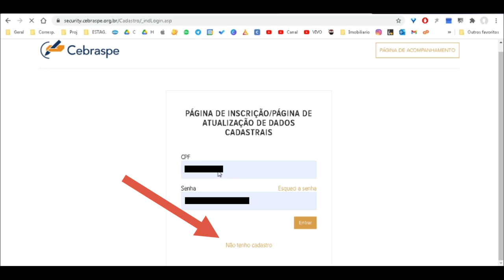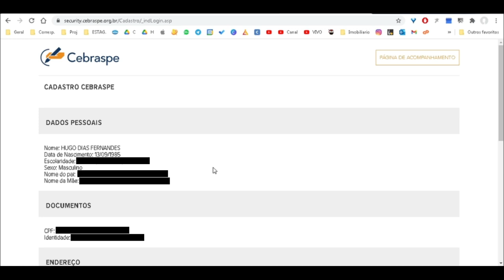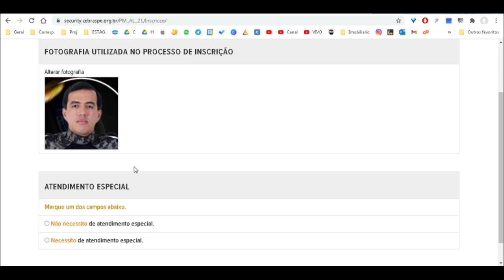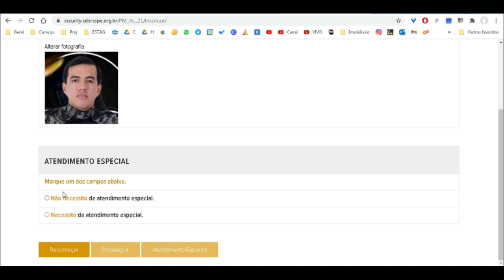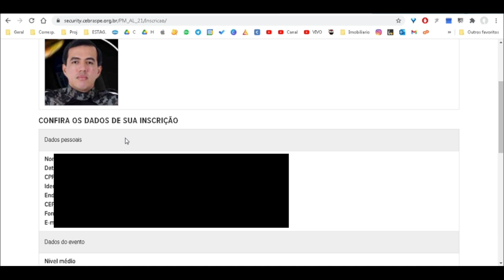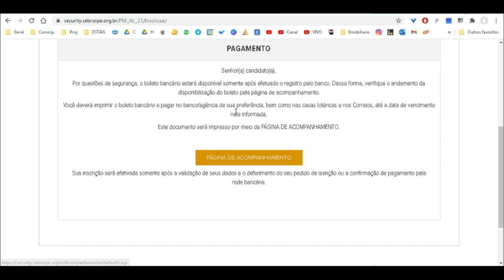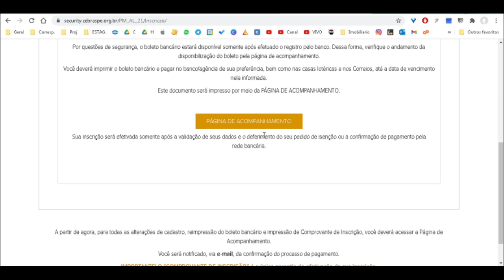PMAL 2021- COMO SE INSCREVER NO CONCURSO?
🎯 PROMOÇÃO! Adquira o curso completo e comece a se preparara para o seu concurso, acesse